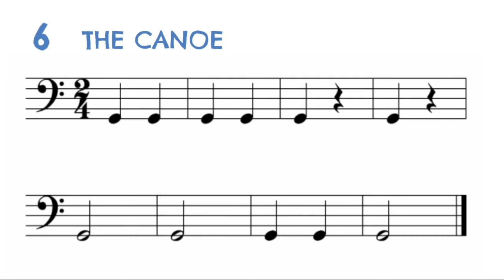6. The canoe. Cello easy song for kids.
6. The canoe.
Cello.
Easy string orchestra Fox Songs.
Volume 1.